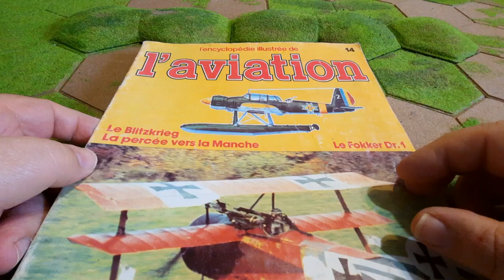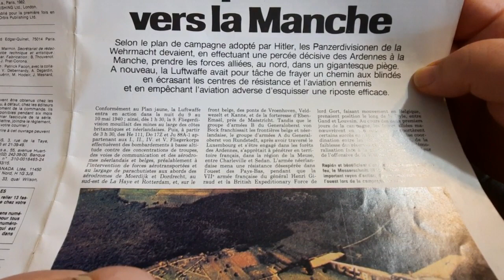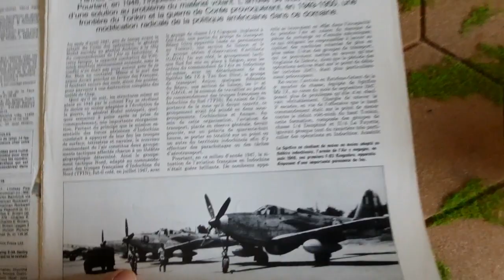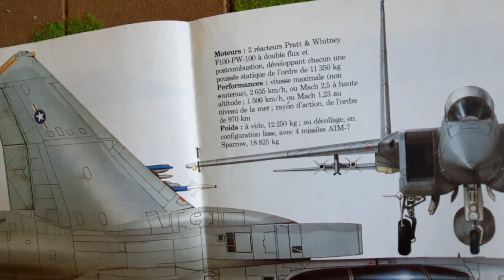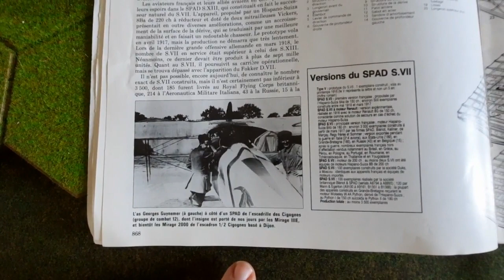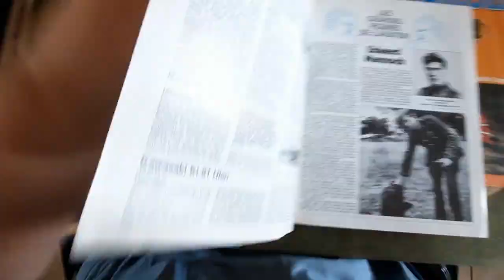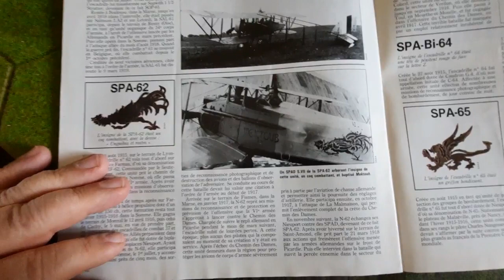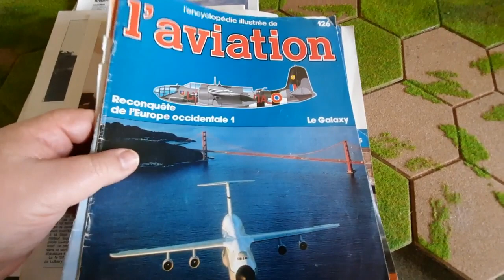Encyclopédie de l'aviation éditions Atlas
je vous présente l'encyclopédie illustrée de l'aviation des éditions Atlas .